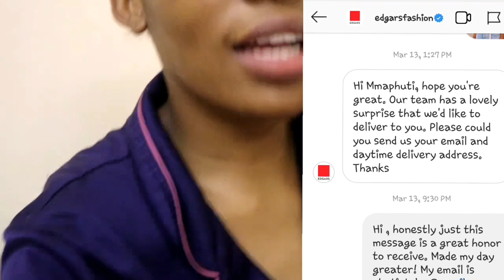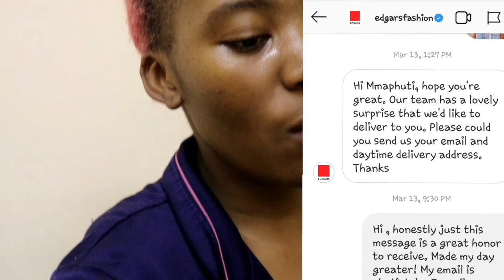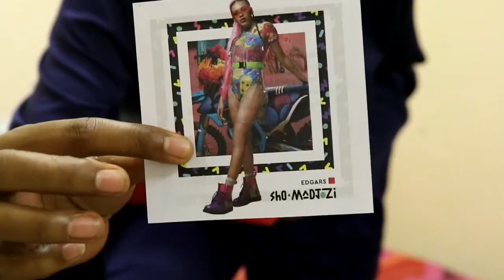Reacting & Unboxing ft Edgars X Shomajozi Collection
This is a video of me being extra while unboxing a gift from Edgars X Shomadjozi Collection.

Hi I`m just a creative who just has a funny way of expressing it eg.using bright colors and glitter.Some days it`s Fashion (style), DIY projects because I`m broke, Hair trends well mostly  fails, I don`t like  instructions and sometimes I talk about things that matter. I love trying out new things so I`m happy to share those experiences with you hopefully we learn together along the way.

Remember you are unique so don`t try to fit in because it`s already crowed.I love you and God bless and increase you!